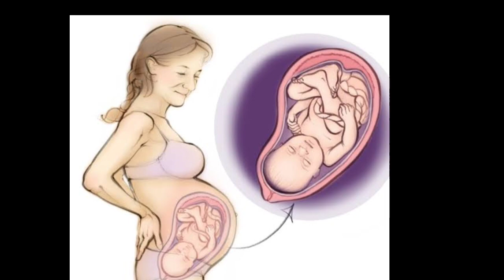ಗರ್ಭಿಣಿಯರ ಆರೋಗ್ಯಕರ ಅಭ್ಯಾಸಗಳು...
1. ಗರ್ಭಿಣಿ ಆಹಾರ (Pregnancy Food)
2. ಗರ್ಭಿಣಿ ಆಹಾರ ಸಲಹೆಗಳು (Pregnancy Food Tips)
3. ಗರ್ಭಾವಸ್ಥೆ ಆಹಾರ (Prenatal Nutrition)
4. ಗರ್ಭಿಣಿ ಮಕ್ಕಳಿಗೆ ಆಹಾರ (Food for Pregnant Women)
5. ಗರ್ಭಾವಸ್ಥೆಯ ಪ್ರಶಿಕ್ಷಣ (Pregnancy Diet Plan)
6. ಗರ್ಭಿಣಿ ಆಹಾರ ಸಂಪಾದನೆ (Obtaining Pregnancy Nutrition)
7. ಗರ್ಭಿಣಿ ಆಹಾರ ಬೆಳೆಸುವ ವಿಧಾನಗಳು (Growing Pregnancy Food)
8. ಗರ್ಭಿಣಿ ಹೇಗೆ ಆಹಾರ ಸೇವಿಸಬೇಕು (How to Consume Pregnancy Food)
9. ಗರ್ಭಿಣಿ ಆಹಾರದ ಪ್ರಮುಖ ಅಂಗಗಳು (Key Components of Pregnancy Diet)
10. ಗರ್ಭಿಣಿಯನ್ನು ಬೆಂಬಲಿಸುವ ಆಹಾರ (Nourishing Food for Pregnant Women)
11. ಗರ್ಭಿಣಿಯನ್ನು ಬೆಂಬಲಿಸುವ ಸಾಧ್ಯತೆಗಳು (Possibilities for Nourishing Pregnant Women)
12. ಗರ್ಭಾವಸ್ಥೆಯ ಆಹಾರ ಯೋಜನೆ (Pregnancy Diet Chart)
13. ಗರ್ಭಾವಸ್ಥೆಯ ಆಹಾರ ಮತ್ತು ಆರೋಗ್ಯ (Pregnancy Nutrition and Health)
14. ಗರ್ಭಾವಸ್ಥೆಯ ಆಹಾರದ ರಹಸ್ಯಗಳು (Secrets of Pregnancy Food)
15. ಗರ್ಭಾವಸ್ಥೆಯ ಸಂತೆಗಳು (Benefits of Pregnancy Foods)